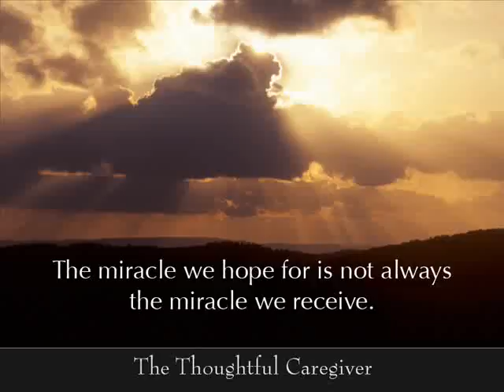MIRACLES// I lost faith...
This is a one-shot real close to me. about i really special person's reality.
I altered the name.
I wont mind even if you didnt like...its emotionless...how she wanted me to put in..

Miracles.

 I never had faith in them. They made fairytales worth a forever and after, but again, those were all fairytales. Lets not disregard that. They made a dying heart beat, a perishing soul endure. They completed forever with an always.

Through my naïve and innocent childhood, I was always notified to believe in happy endings... clash of the evil and dawn of the good. Thats what my grandma used to read in those stories, though. And I dont know how or when but I started growing on them. I guess the fault was all mine to not be mature enough to know what life was all about. But now I do know. In fact, I know it oh, so well that I dont know what to say no more.

Being at the tender age of eight, I saw my parents struggle to keep their love alive. I saw them fight and then make up for their not so healthy relationship to survive. The truth be told, they were on the threshold of an annulment, a divorce which, matter of factly speaking, just six days before my ninth birthday, did happen after all. Deduction, it was all about time.

Guess that was contagious. Déjà vu, you can say. When I was twenty-five, I married a man that I barely knew; thanks to my parents for knowing each other for so long that they ended up being apart, which ALSO led me through the same pain.

The latter, though, was bearable. But thats a whole different chapter. I guess, their splitting up, made me strong, in a way however.

Then, as I grew up, emerald-eyed, milky-skinned; my sister who was just a few months elder to me, started isolating herself from me. She would...not talk to me, ignore me while living in the same apartment you may put, it was like she wouldnt care more about my existence than I did, which, I must tell you, I didnt. Still, above all, it hurt. I cant blame her for all in point of fact, maybe it was because I never tried to break her walls...which obviously upshot in her not letting me in.

All in all, my family life was screwed up.

As about my social life, it wasnt so amazing after all. I was Jamie Hale, just your average girl, the school reject, the geek. But frankly, they can shut me up in hell for all I care.

I was once a girl with emotions, the one who cared and the one who was hurting. I wanted to live. I wanted to become a cardiologist. I wanted to save lives and make people smile. I wanted to...

But now, if I could die right here, I would.

For all my readers, this place, the world, its vindictive, malicious. Its malevolent. If you want to survive, be one of them and this is recommended. I wasnt warned. I didnt survive.

My story is incomplete. It doesnt have a forever and after. No one saved my dying heart, my perishing soul.

Miracles, I never had faith in them...I never will.
She lost her faith. i dont want you to lose it.